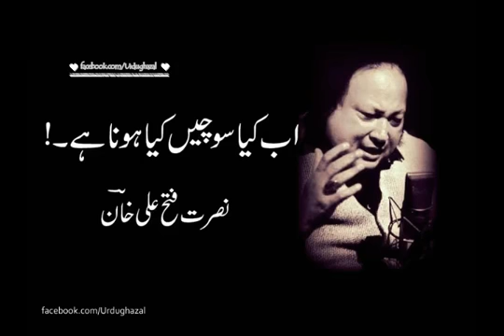Aab Kia Sochain kia Hona Hai By Nusrat Fate Ali Khan YouTube